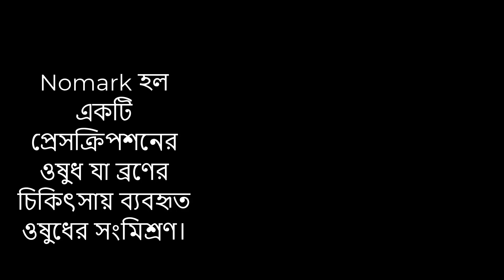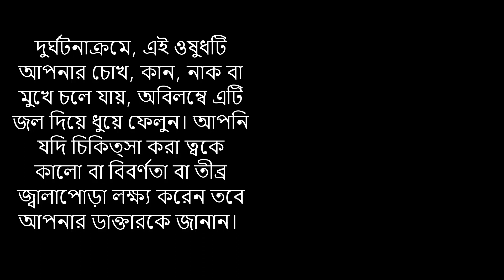Nomark ক্রীম এর ব্যবহার | Nomark কিভাবে কাজ করে | Nomark এর পার্শ্বপ্রতিক্রিয়া বিস্তারিত জেনেনিন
কিভাবে ব্যবহার করবেন Nomark
এই ঔষধ বাহ্যিক ব্যবহারের জন্য শুধুমাত্র। আপনার ডাক্তারের পরামর্শ অনুযায়ী ডোজ এবং সময়কালের মধ্যে এটি ব্যবহার করুন। ব্যবহারের আগে দিকনির্দেশের জন্য লেবেল চেক করুন। আক্রান্ত স্থানটি পরিষ্কার এবং শুকিয়ে নিন এবং জেলটি প্রয়োগ করুন। প্রয়োগ করার পরে আপনার হাত ধুয়ে ফেলুন, যদি না হাত ক্ষতিগ্রস্ত হয়।

Nomark কিভাবে কাজ করে
Nomark হল দুটি ওষুধের সংমিশ্রণ: অ্যাডাপলিন এবং বেনজয়েল পারক্সাইড, যা ব্রণ (পিম্পল) চিকিত্সা করে। অ্যাডাপালিন হল ভিটামিন এ এবং বেনজয়েল পারক্সাইড হল কেরাটোলাইটিক ওষুধ। একসাথে, তারা সিবাম (ত্বকের প্রাকৃতিক তেল) জমা হওয়া প্রতিরোধ করে, ছিদ্রগুলিকে অবরোধ করে এবং ত্বকের বাইরের স্তরগুলির প্রাকৃতিক এক্সফোলিয়েশনের অনুমতি দেয়। Benzoyl Peroxide অতিরিক্তভাবে ত্বকে প্রবেশ করে এবং ব্রণ সৃষ্টিকারী ব্যাকটেরিয়াকে মেরে ফেলে।